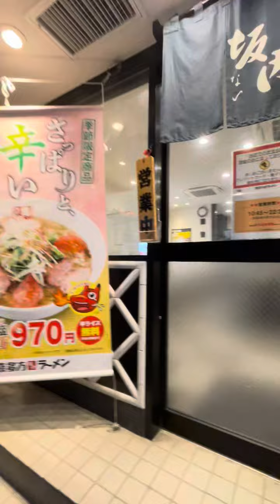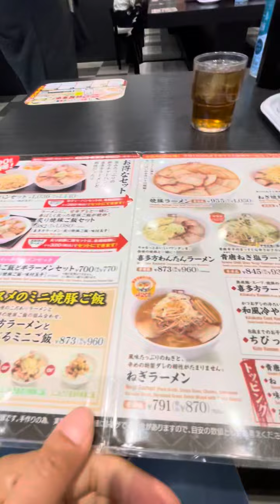masarap na ramen restaurant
sarap dito malaki ang servings